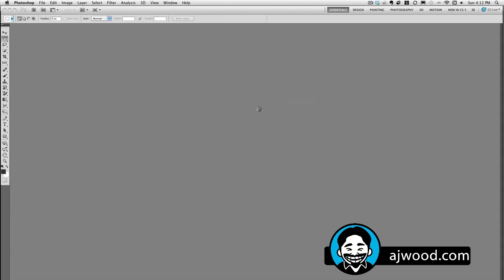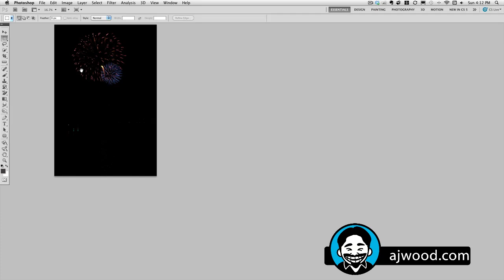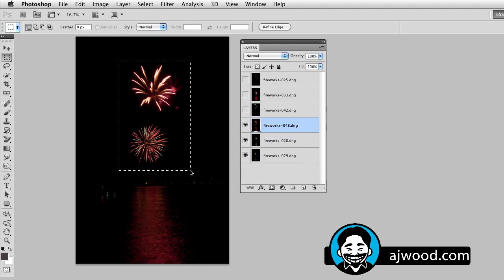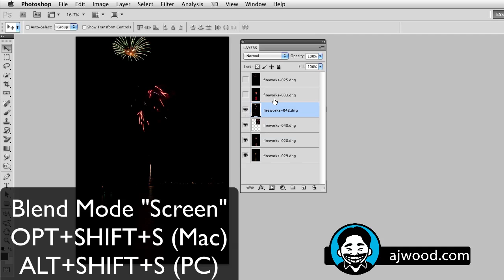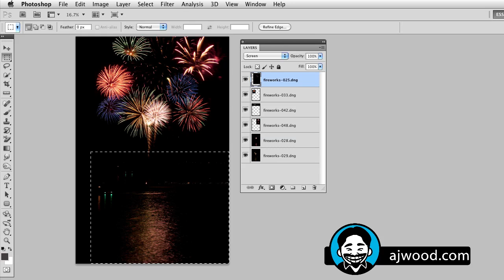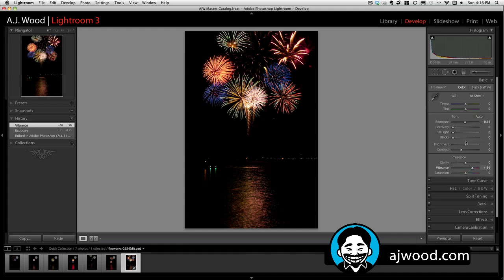Add or Combine Fireworks to Photos with Blend Modes in Photoshop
- I Create Content #10. Learn how to composite photographs of fireworks together in Photoshop for one grandiose display.

Nation Association of Photoshop Professionals
NAPP Wants YOU!